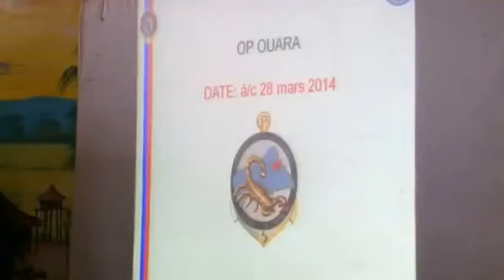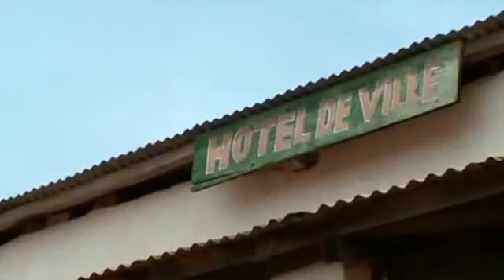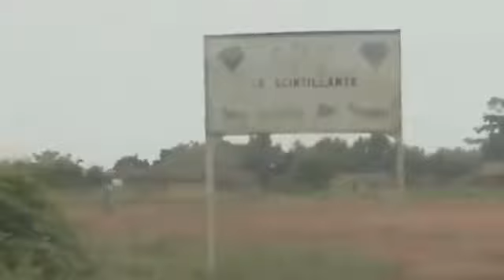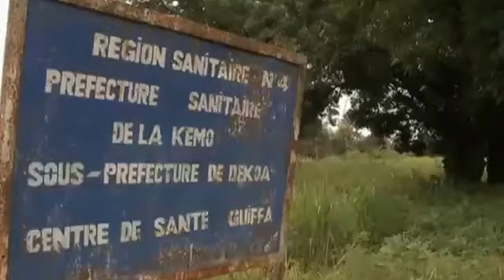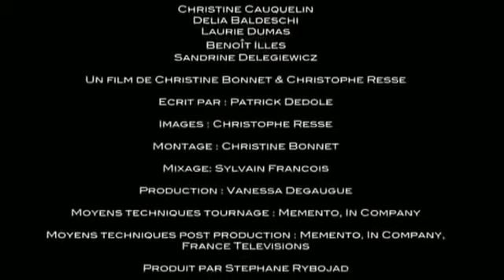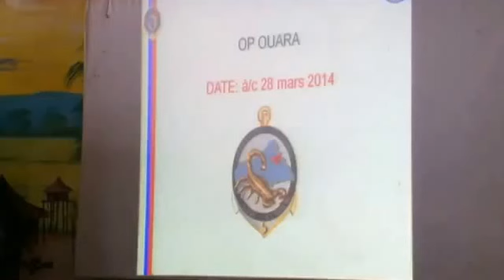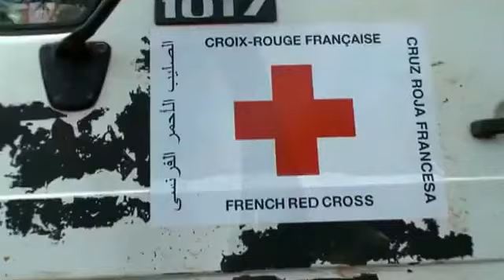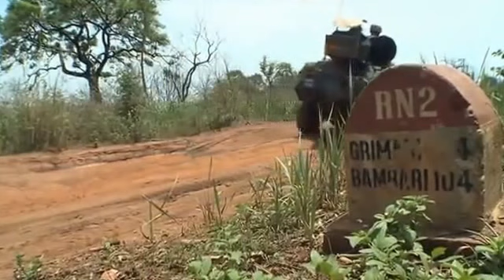◉ Guerre en Centrafrique → La France Victime De Ses Propres Turpitudes | Reportage Fra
La Centrafrique est l objet de toutes les convoitises grace à ses mines de diamants. Dirigé par un dictateur sanguinaire puis destabilise tour à tour par des